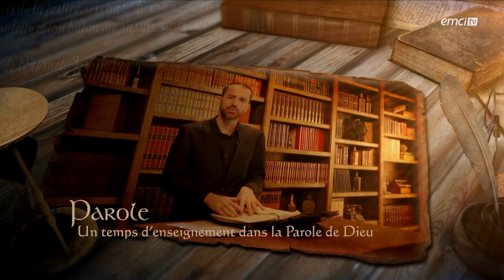Satan, quitte mon corps ! - Prières inspirées - Marcel Kouamenan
Avec Marcel Kouamenan

Aujourd'hui, nous parlons de guérison et prions contre la maladie. Si la Parole de Dieu parle de personnes guéries, et si elle déclare qu'en Jésus nous sommes guéris, c'est pour que nous puissions tous accéder à cette bénédiction ! Car Dieu n'est pas un Homme pour mentir ni un fils d'Homme pour se repentir de Ses promesses ! (cf. Nombre 23.19).